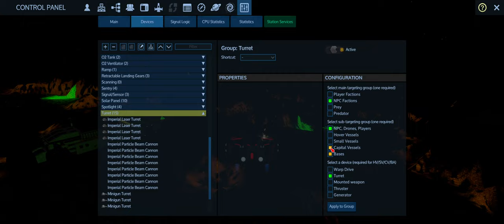Abandoned Atlas Mine| Empyrion Galactic Survival Reforged Eden #64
In this episode, we explore an Abandoned Atlas Mine on a *very* toxic moon. Lots of bugs, lots of radiation. Not nearly as much death as last time.

00:00 Intro
00:30 Trying to park
4:45 Entering the building
14:45 The mine itself
20:00 The antechamber
23:10 The final room
30:00 Outro

Fight human, alien and biological hazards and survive in a hostile galaxy full of hidden dangers. Play as a lone wolf or team-up with your friends, build new friendships, create alliances or make war to conquer the solar system.

Empyrion uniquely combines elements from space simulations, construction games, survival games and ego-shooters. In Empyrion, you can forge your destiny in a galaxy with infinite possibilities!

POIs & ships featured in this video:

Alien Faction:
Abandoned Atlas Mine

Zirax Faction:
A bunch of tanky jerk drones

Keep an eye out here for ships and bases used in the series.